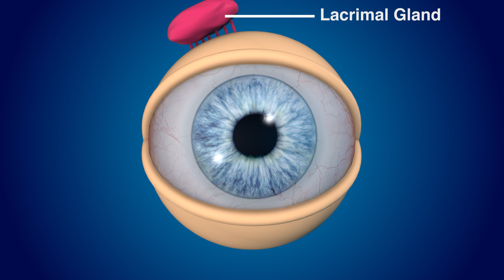Why Do We Need to Blink?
Why do we blink and constantly close our eyes throughout the day?

Cyrus, explains all about blinking and even introduces us to his blanky, er, I mean, um... nevermind about the blanky.

Why Do We Blink? - Inspero
Executive Producers: Jim Demetriades and Nikos Iatropoulos
Directed by: Luke Gschwend and Joe Rohrs
Hosted by: Cyrus Rohrs
Written and edited by: Luke Gschwend
Production Assistant: Gwynne Rohrs
Animation and Title Animation: Jonathan Reaux

Images:
Hand Drawn Gestures Designed by Freepik
Eyes Pack 762511 Designed by Freepik
Hand Drawn Taking a Bath Designed by Freepik

Resources

What are you learning today?